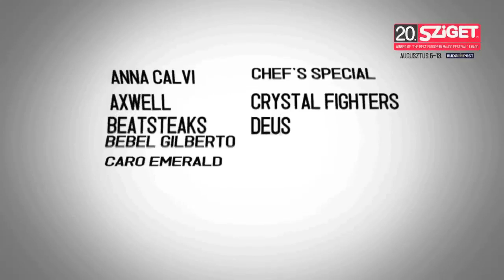Pannonia Allstars Ska Orchestra Live - System Connection @ Sziget 2012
Pannonia Allstars Ska Orchestra are a Hungarian ska band formed in Budapest, in 2003. The band's musical style has fused Jamaican-style ska and reggae with jazz melodies and elements of traditional Hungarian folk music. They released five studio albums: Pannonia Allstars Ska Orchestra - Demo (2003), Budapest Ska Mood (2005), The Return of The Pannonians (2008), Feel the Riddim! (2009), Lovemonster (2012).